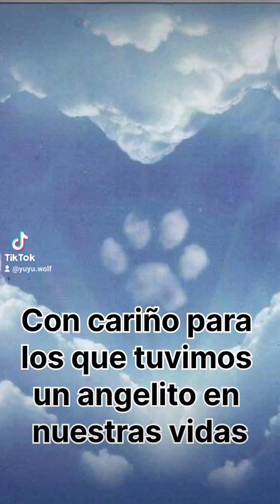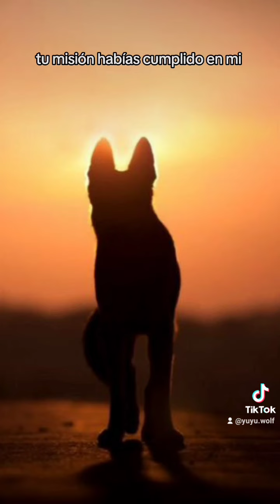Un ángel en mi vida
para los que al igual que yo, han tenido un angelito en su vida y ahora está esperándoles en el cielo.
en honor a mi perrita Moluska que cruzó el puente del arcoiris en 2022 Pero aún sigue en mi mente y corazon